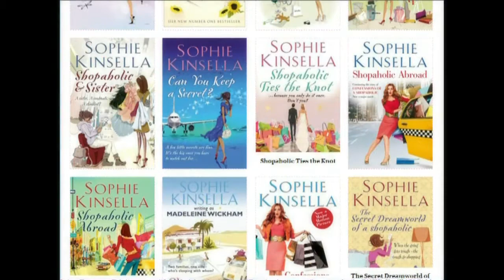Entertainment City: Marvel movie announcement, Stacy London interview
We’ll tell you about a major Marvel movie announcement, plus Brad Smith speaks with style expert Stacy London.